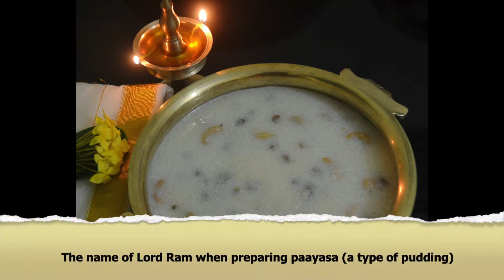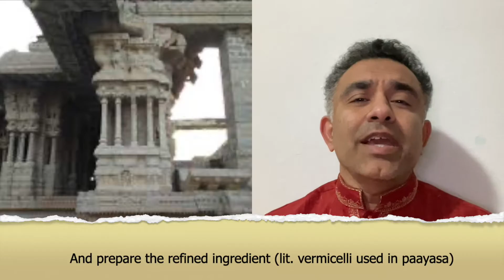"raama naama paayasakke" - by Nachiketa Yakkundi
A Kannada pada by Purandaradasa in a tune based on raaga Nand.

(I gratefully acknowledge Shailaja Venkatsubramanyan for the subtitles and additional details in the video.)

In this pada, Purandaradasa utilises the backdrop of the preparation
of a feast in order to emphasise contemplation to Lord Vishnu at
every step of the process.

Translation and subtitles in English:

raama  naama  paayasaake
krshNa  naama  sakkare
viTThala  naama  tuppava  kalisi
baayi  chapparisiro

The name of Lord Ram when preparing paayasa (a type of pudding)
The name of Lord Krishna when tasting the sugar
The name of Vitthal (Lord Vishnu) when blending it with ghee
Affirm His name when you partake in the resulting feast

1) ommane  godiya  tandu
vairaagya  kallali  beesi
summane  sajjige  tagedu
saNNane  shaavige  hosedu

Gather the wheat
Mill it in the pestle of otherworldliness
Extract its cream of wheat
And prepare the refined ingredient (lit. vermicelli used in paayasa)

2) hrdayavemba  maDikeyoLage
bhaavavemba  yasaraniTTu
buddhiyinda  paaka  maaDi
harivaaNakke  baDisikonDu

In the pot known as your heart
Warm the sentiment known as devotion
Imbibe your intellect in it
Then serve (the paayasa) to the devotees

3) aananda  aanandavemba
yaraDu  tEgu  bandaaga
aananda  mooruti  purandara
viTThalananna  neneyirO

When in contentment of having consumed your meal
You release a belch or two
Even in that stage of your consumption
Pray to Purandara's (Purandaradasa, the author) Vitthal